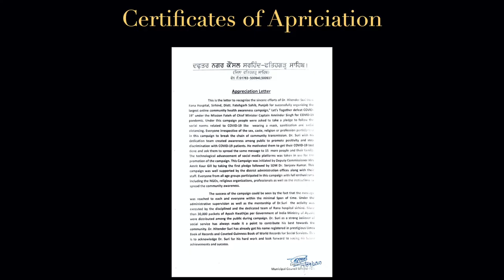Dr. Hitender Suri honoured with Certificate of Appreciation under Mission Fateh by EO, Sirhind, FGS.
Dr Hitender Suri got awarded with Certificate of Appreciation by EO, Fatehgarh Sahib in recognition of his social services in the Medical field and outstanding contribution in developing and initiating the largest Online Pledge taking community awareness campaign " Let's Together Defeat COVID-19" during the COVID-19 pandemic in district Fatehgarh sahib under the Mission Fateh of Chief Minister Captain Amarinder Singh that created a benchmark and recognised as National as well as International World record in India Book of Records and Unique Book of World Records. This activity was also acknowledged and appreciated by the PMO office.